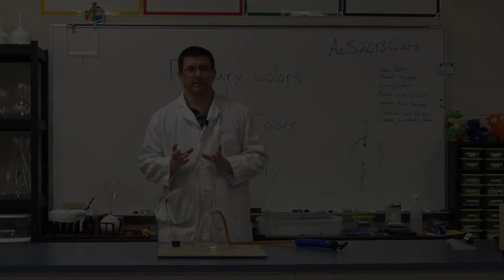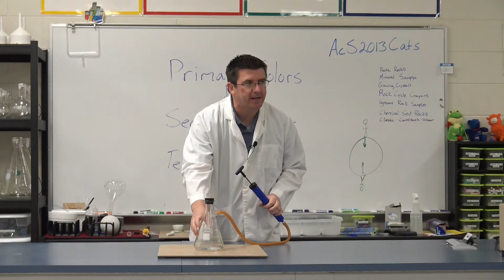Air Pressure and Humidity - Cloud in a Bottle Demonstration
Air pressure and humidity work together to give us different types of weather. When air pressure is higher, we tend to have clear skies and sunny weather. When air pressure is lower, however, we tend to have cloudy skies with the possibility of precipitation. This demonstration shows how weather conditions can change due to changes in air pressure.